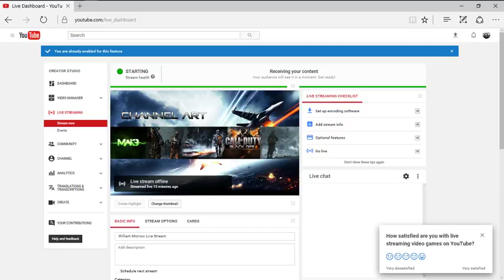William Morrow Live Stream